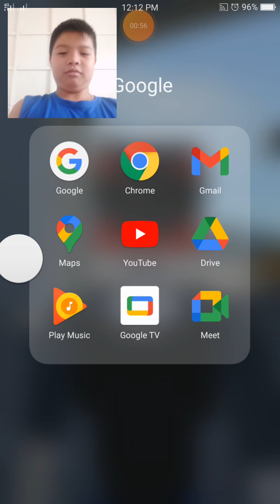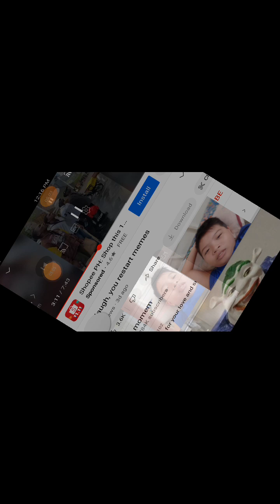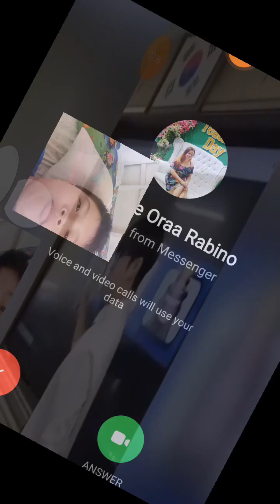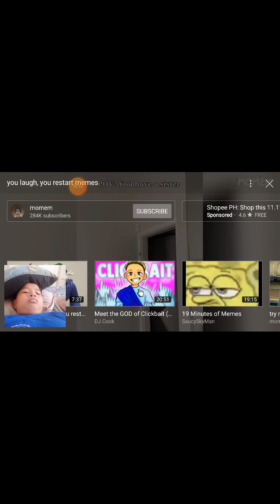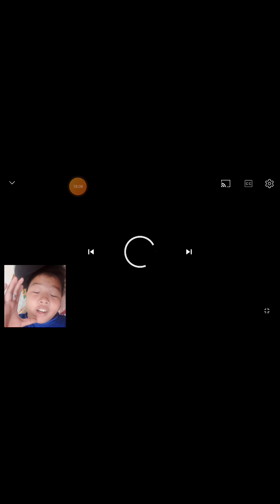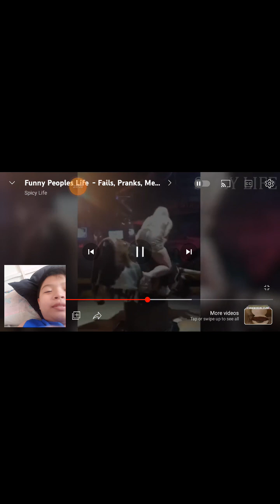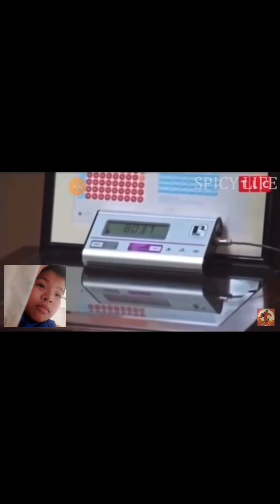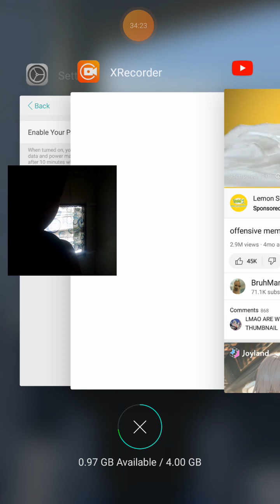You laugh you lose